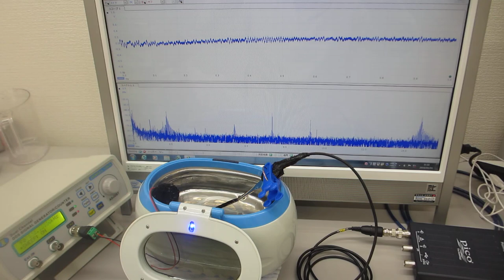メガヘルツの超音波発振制御と表面弾性波 ultrasonic-labo